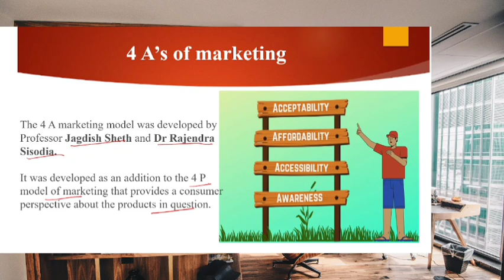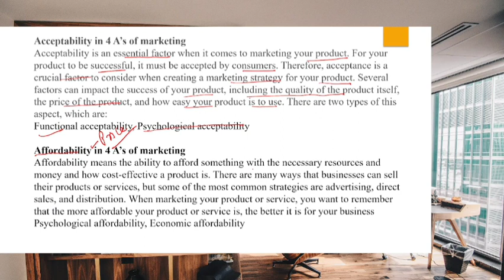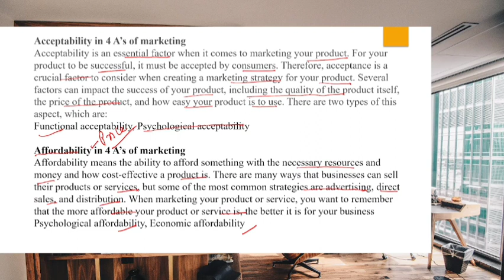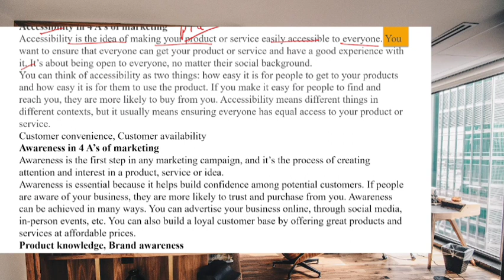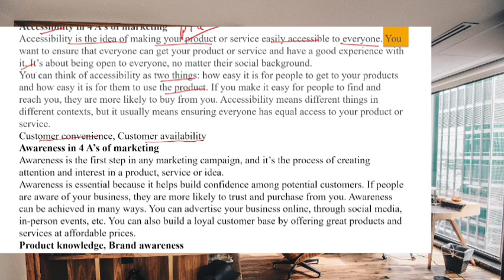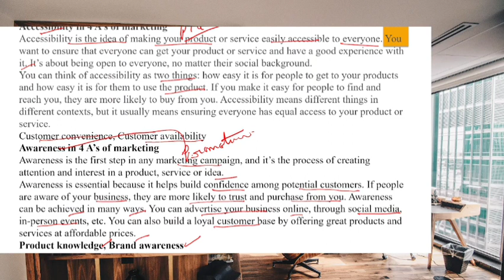4As of marketing mix! 4As of marketing mix by jagdish seth & Rajendra sisodiya! marketing mix 4As!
4As of marketing mix! 4As of marketing mix by jagdish seth & Rajendra sisodiya! marketing mix 4As!

4Cs of marketing mix by lauterborn Robert lauterborn! customer! cost! convenience! communication!

4Ps of marketing mix! product! price! place! promotion! 4Ps of marketing by Jerome McCarty!

Concepts and orientation of marketing philosophy and principles of marketing! marketing process!

introduction of Marketing! Nature and scopes of marketing, functions and objectives of marketing!

Join me live for free class for NTA UGC NET/JRF & others Management exam preparation, for the latest update join me at telegram.

UGC NET (National Eligibility Test) examination is conducted to determine eligibility for Assistant Professorship and Junior Research Fellowship (JRF) by NTA (National Testing Agency). The exam comprises Paper 1 (Teaching & Research Aptitude) and Paper 2 (Subject: Commerce/Management/Any Other).

*Online classes

*Study material

*Current affairs

Keys :-

I have started this channel on YouTube. I will be more than happy if even a single person would benefit from this small effort.